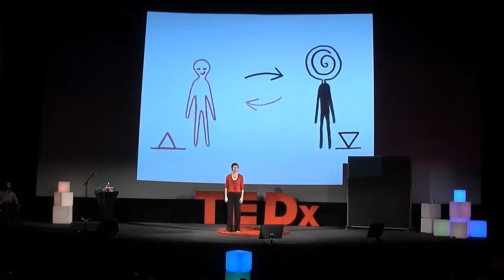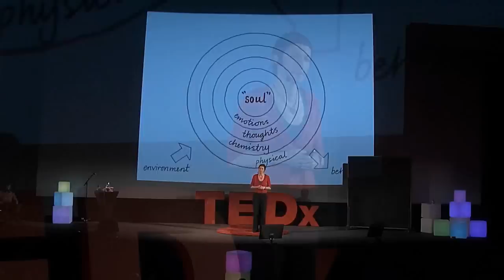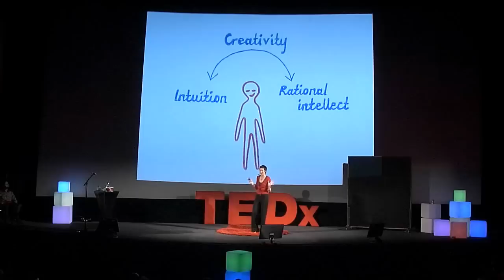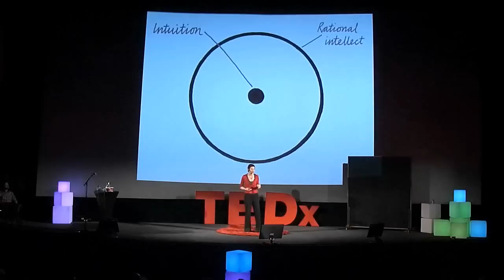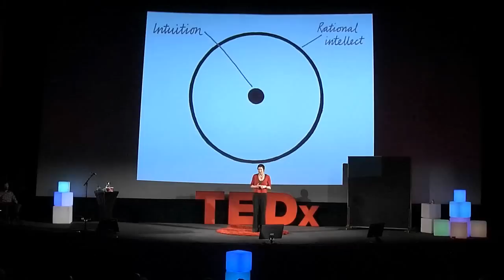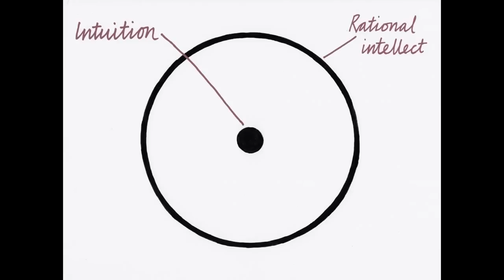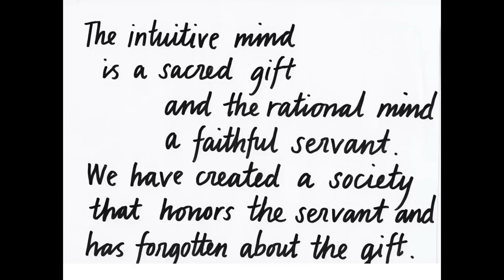Plug in your power: Anna Linda Hultstrom at TEDxStockholm 2013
Anna Linda started to question the relevance of using reductionist science to study holistic human beings, and found an alternative research methodology and a way of maximizing our creative potential.